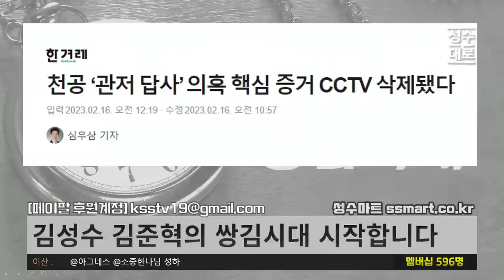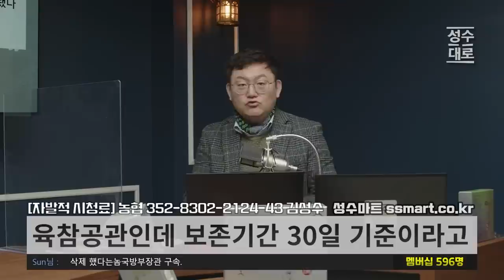육참공관이 무슨 아파트도 아니고 30일만에 CCTV가 삭제되었다는 변명 | 김성수 김준혁의 쌍김시대 LIVE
*아임굿 13차 사전예판 안내
▪사전예약기간 : 2월8일(수)~2월17일(금),  (배송 2월21일부터 순차배송)

24시간 카톡상담예약 가능

4구 1세트 38,000원
4구 2세트 68,000원 + 유기농 장미 꽃 수 50ml 증정

4종세트 48알 파격할인
20만돌파기념 100세트 한정 4만 5천원 판매

*아로마더 *
헤어 & 바디 케어 4종 김성수 손혜원 TV 특판 구매링크